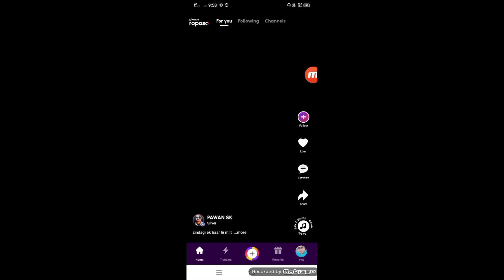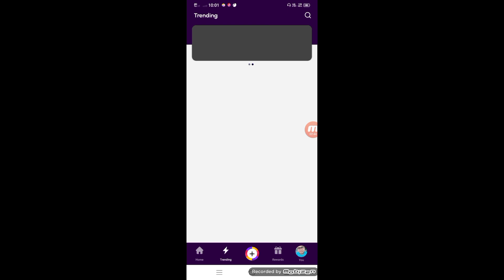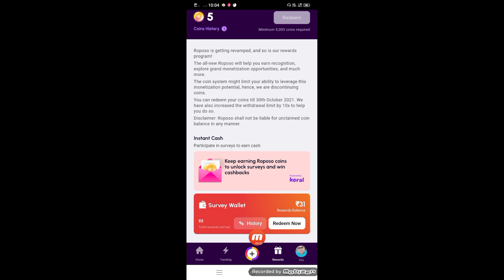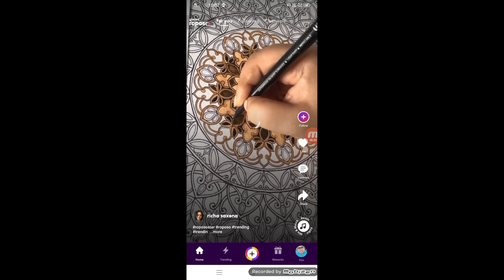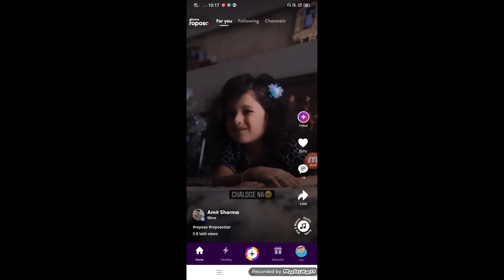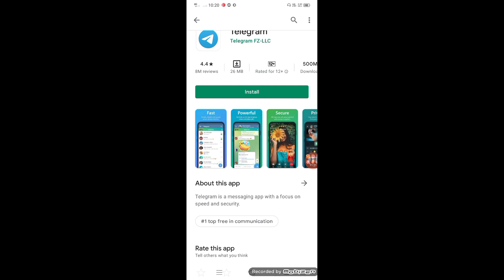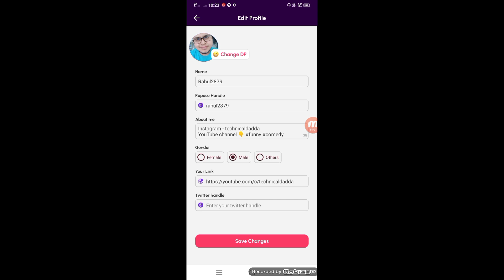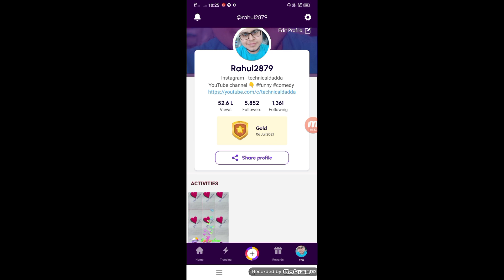Roposo App Se Without Monetization Paisa Kaise Kamaye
2021 best refer and earn earning app

roposo app -

nojoto app

pal app link -

sharechate app

moj app -

inviteCode=859J6R

knackit app

instagram 🆔 - technicaldadda

👉   Dadda Shorts

roposo coin nahi Milega?
roposo coins new update 2021
roposo app coin problem
roposo app par coins kam Kyo mil raha hai
2021 new short video app
roposo app jaisa new short video app
roposo app jaisa new app
survey earning app
survey karke paisa kaise kamaye
new survey money earning app 2021
short video bana kar paise kaise kamaye
earning app
survey earning app
star hero app se paisa kaise kamaye
knackit app kaise use Kare
roposo app withdrawal problem
knackit app se paisa kaise kamaye
Josh App se paise kaise kamaye
roposo app jaisa new short video app 2021
knackit app se paisa withdrawal kaise kare
video dekhkar paisa kaise kamaye
short video banakar paisa kaise kamaye 2021
mobail se paisa kaise kamaye
play and like app se paisa kaise kamaye
play and like app new update
pal app se paisa kaise kamaye
internet se paisa kaise kamaye
video dekhkar paisa kamane wala app
2021 best refer and earn earning app for Android
Game se paisa kaise kamaye
free game khel kar paise kaise kamaye
short video banakar paisa kaise kamaye
video banao paisa kamao app